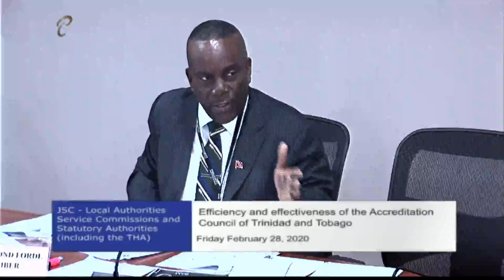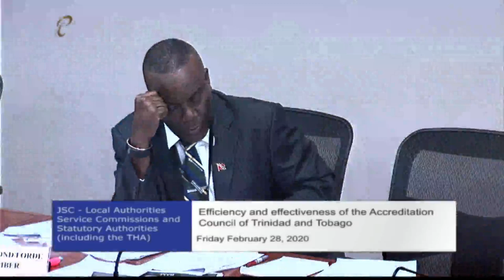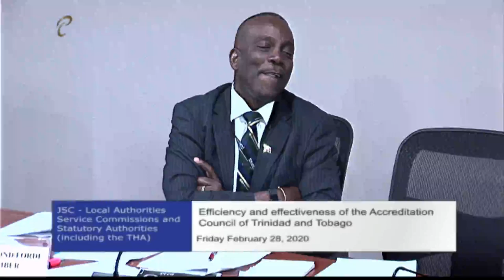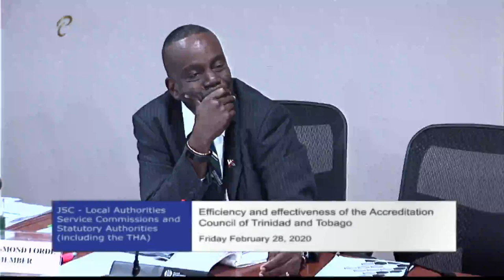26th Public Meeting - JSC LASCSA - Feb 28, 2020 - ACTT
36th Meeting (26th Public) of the Joint Select Committee on Local Authorities, Service Commissions and Statutory Authorities (including the THA)

The Committee will convene a public hearing on an inquiry into the Efficiency and Effectiveness of the Accreditation Council of Trinidad and Tobago with the following officials.

10:15 a.m.

Your Feedback:
✦ Satisfaction Level: Are you satisfied with the integrity of this sitting/meeting?
✦ Concerns: What more can be done to resolve these issues discussed?
✦ Comments: Do you support the point(s)/suggestion(s) presented, and why?

Our Policies:
1. Do not use the service to promote any form of propaganda or add links that may harm other users.
2. Do not use explicit language.
3. Do not use defamatory or prejudicial statements.